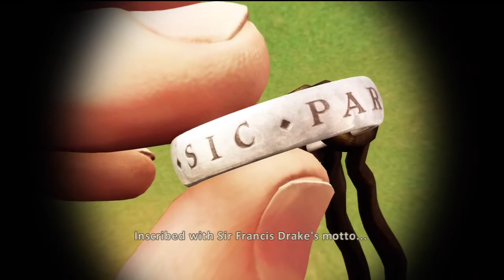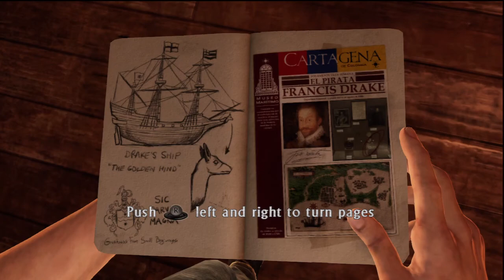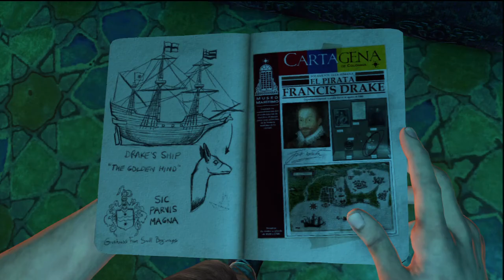Uncharted3 Drakes Deception Part1 KG